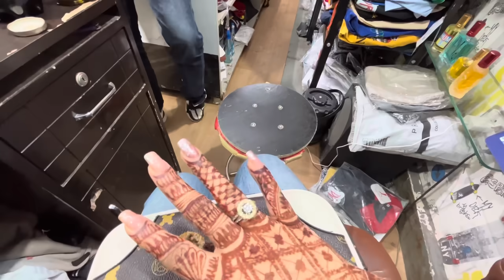Arrange Marriage hai ya Love Marriage ? Aaj dia Jawab 😓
Hello Everyone!